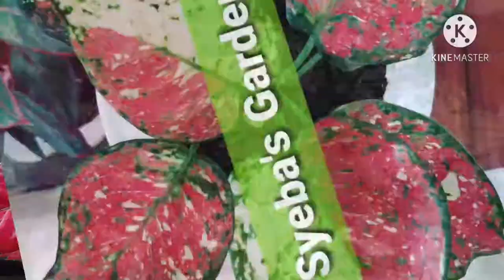Repotting Monstera Adansoniii (Janda B*long)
Salah satu cara memperindah tampilan tanaman hias adalah dengan cara menyesuaikan jenis tanaman dengan pot yang digunakan.

Semoga Bermanfaat.